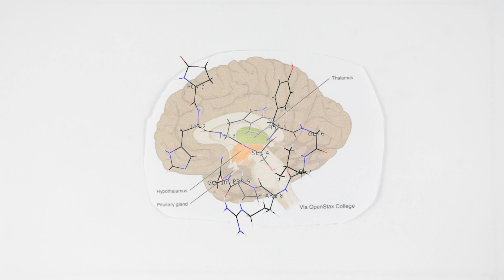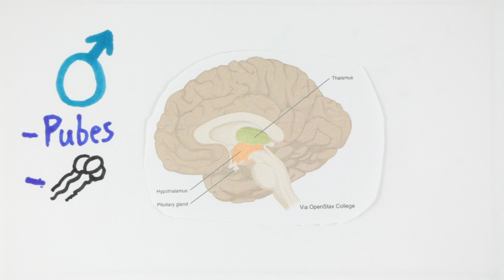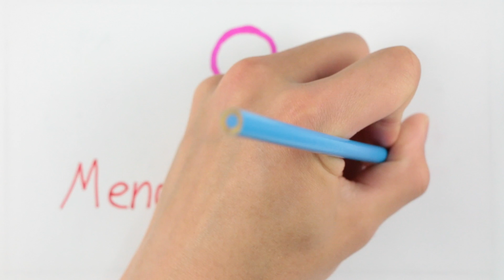What is Puberty?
Puberty is one of the most significant events to occur during our lives, biologically speaking. Yet, most of us only know very little about it. For instance, did you know that puberty has been divided into stages by developmental biologists, from 1 to 5 (done).

These stages run from growth, to sperm production (males only), menarche/menstruation (females only), and other puberty-induced changes (i.e. voice deepening, breast development, etc.).

Want to learn more? Of course you do! Watch the video and enjoy! :)